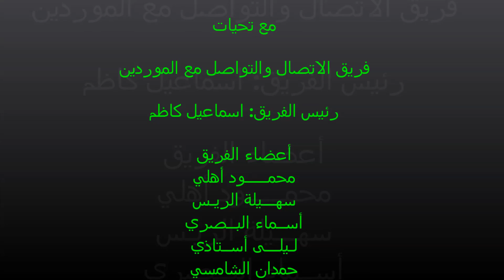المورد الأخضر| Green Supplier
حفل تكريم الموردين المتميزين 2013 | Distinguished suppliers for 2013